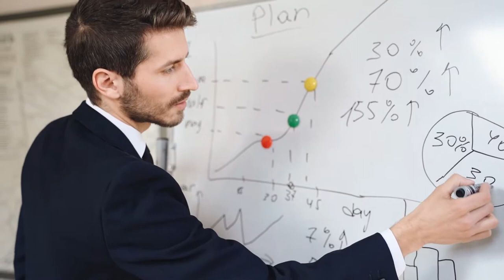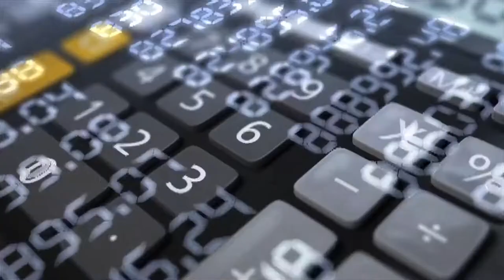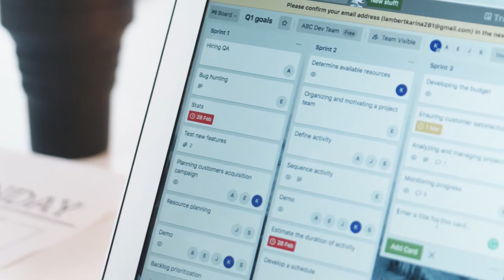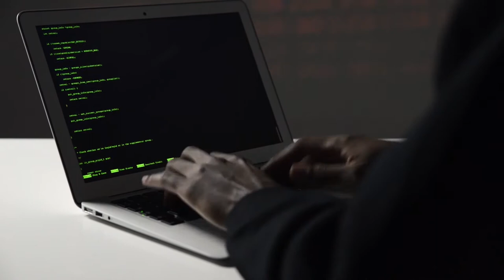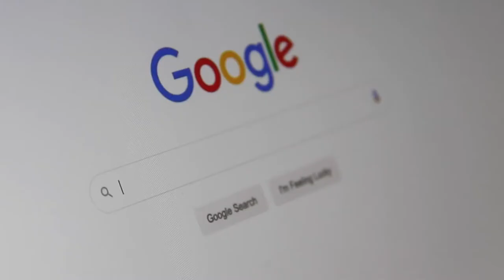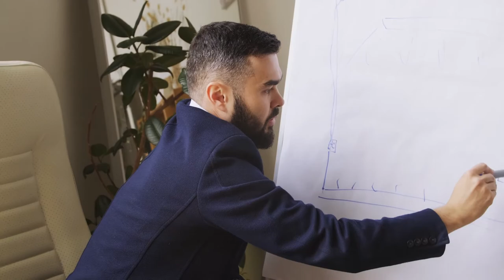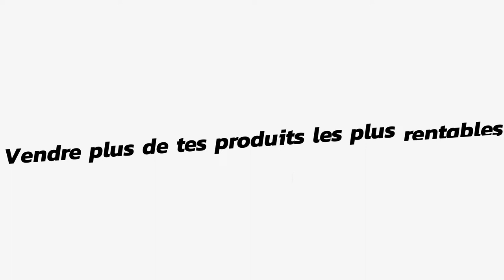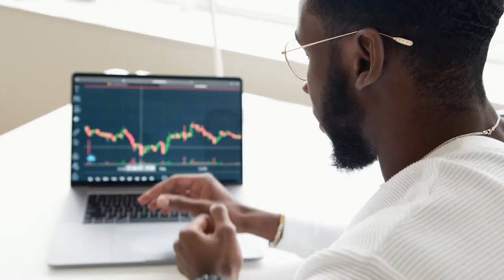La Stratégie Marketing d’Amazon - 10 Conseils Qui Cartonnent En 2021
Bonjour ! Désirez-vous connaître la stratégie Marketing d’Amazon qui cartonne en 2021 ?  🎁 Recevez Gratuitement 3 vidéos pour apprendre à gagner de l'argent sur internet depuis Chez Toi en Cliquant

Dans cette vidéo, je vais vous montrer des stratégies Marketing d’Amazon pour booster vos ventes sur Amazon afin de gagner beaucoup d’argent.
En effet, les stratégies Marketing d’Amazon ne cessent d’être innovées. Le mettre en pratique permettra sans aucun doute de générer assez de revenus. En réalité, le marché d’Amazon a une croissance exponentielle. De plus, de nombreuses personnes dans les pays du monde connaissent déjà assez bien Amazon. À cause de ce flux de concurrence, il créait de grandes stratégies marketing pour leurs produits afin d’avoir le meilleur taux de conversion.
Par conséquent, vous devez aussi donc penser autrement à votre stratégie marketing d’Amazon. Pour vous faciliter la tâche, Je vais vous dévoiler dans cette vidéo la stratégie qui m’a permis de réaliser un chiffre d’affaires annuel de plus de 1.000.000 € en seulement 2 ans. Je vais vous montrer plusieurs stratégies possibles pour le marketing d’Amazon qui permettra de multiplier vos ventes en un laps de temps.
Je ne vais pas vous faire passer dans un chemin de désert, je vous explique exactement ce qui m’a sauvé dans cette affaire. Laissez-moi vous dire que ce n’est rien d’autre que l’intégration API. En effet, lorsque vous choisissez d'utiliser une intégration d'API, vous pouvez facilement synchroniser les commandes provenant de la plate-forme Amazon. Grâce à la gestion automatique des commandes, vous pouvez enfin dire « au revoir » au copier-coller et « bonjour » pour gérer toutes les commandes à partir de votre propre système backend.
Dans la suite de cette vidéo, je vais mettre plus de la lumière le système d’API en vous montrant son importance et comment le mettre en place. Ces informations sur le marketing d’Amazon fournissent de nouvelles stratégies que vous pouvez intégrer dans vos modèles commerciaux dès maintenant pour dynamiser votre activité de commerce électronique à l'avenir.
Mais si dans la pratique, vous rencontrez un souci, n’hésitez pas de m’en parler dans les commentaires !

Chapitres :
00:00 Intro
01:24 Pourquoi faire du marketing sur Amazon ?
02:14 La mise à jour en temps réel
02:57 Les Listes de produits
03:59 Le référencement
04:24 Répertorier correctement les produits de l'entreprise
05:23 Fixer le bon prix
06:06 En savoir plus sur la bonne stratégie de prix
06:41 Vendre plus de tes produits les plus rentables
07:17 Focus sur la livraison et "on boarding"
07:54 Faire du Marketing sur Amazon
08:50 Conclusion